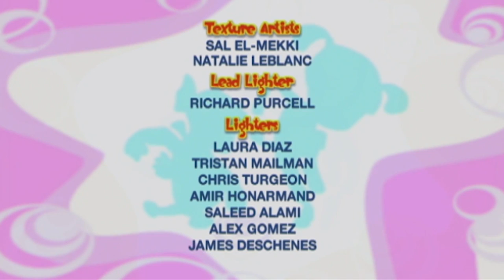Il Formidabile Mondo di Bo | Bo e il Litterbug | ! Cartoni per bambini